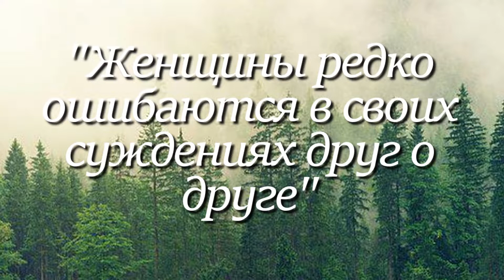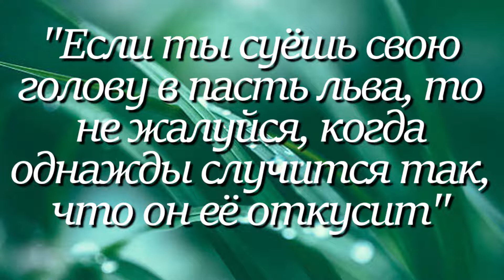Агата КРИСТИ. Лучшие цитаты за 1 минуту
Лучшие цитаты Агаты Кристи.